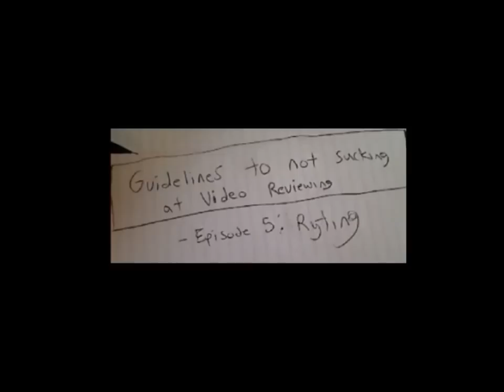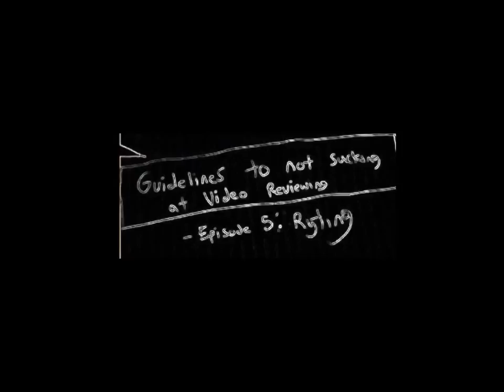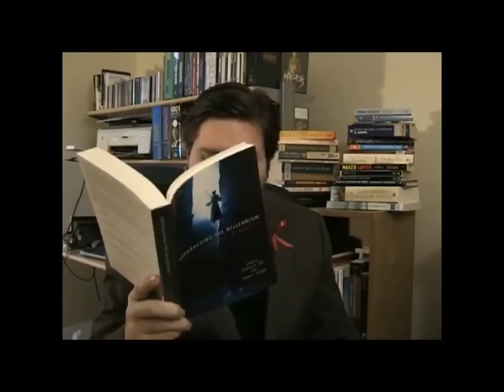Guidelines to Not Sucking at Video Reviewing: "Writing Tips".